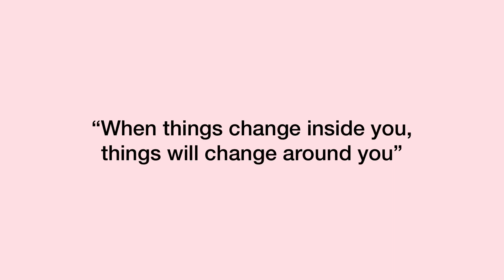why I quit dating for one year - embrace your singleness | coffee talk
Hey guys,
I hope that  this to encourages you to embrace where you are at.
Also, please know that I love LOVE and there's nothing wrong with wanting it, but this is just a reminder of the gold that being single brings and to embrace it.

Marina xo